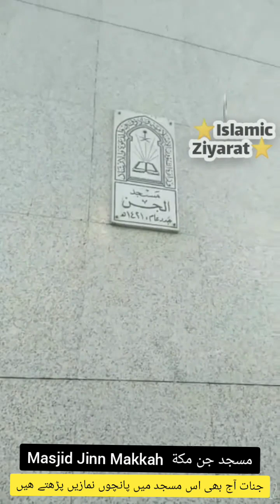Makkah main Jannat ke ayse Masjid jahan aaj b Jannat namaz pharney aatey hain .مسجد جن مکة مکرمة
Makkah main Jannat ke ayse Masjid jahan aaj b Jannat namaz pharney aatey hain .
مسجد جن مکة مکرمة

islamic ziyarat in jordan
islamic history in urdu
makkah historical places

madina historical places
makkah madina historical places

historical places in punjab pakistan
historical places in punjab

pakistan gurudwara history
historical gurudwara in india
historical gurudwaras in amritsar
historical historical gurudwara in delhi
pakistan gurudwara vlog

gurdwara pakistan gurdwara vlog
pakistan gurdwara nankana sahib vlog
pakistan gurdwara nankana sahib kaise jaye
pakistan ka gurudwara dikhaiye
history pakistan ka gurudwara kartarpur
gurudwara kartarpur sahib pakistan

historical gurdwara kartarpur sahib pakistan live

holy makkah holy hum madina
madina live
madina live tv
madina live tv masjid nabawi
madina live channel
madani channel live video
historical places
historical places in india
historical places in india vlog
historical places in pakistan
historical places in pakistan in urdu
gurdwara kartarpur sahib pakistan
gurdwara sri kartarpur sahib pakistan
gurdwara nankana sahib pakistan
history of gurdwara nankana sahib pakistan
gurdwara golden temple live
golden temple gurdwara sahib